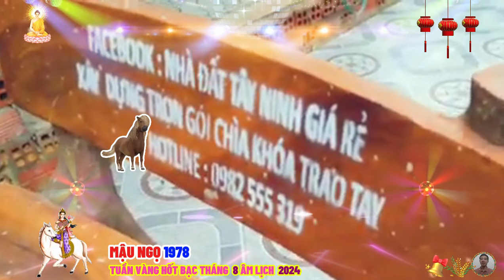🔴Tháng 8 âm, TUẦN VÀNG HỐT BẠC, MẬU NGỌ 1978 Phật Độ HẾT KHỔ ĐỔI ĐỜI CỰC GIÀU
mậu ngọ cần phải làm trong những giai đoạn sóng gió nhất của nhân sinh, ngày mai khi mặt trời lên, một ngày mới lại bắt đầu, tất cả chúng ta lại phải chiến đấu và đối diện với những suy tư của chính mình, có thể lúc này đây hay khuya, đêm nay sẽ không ai ở bên cạnh mậu ngọ cả, nên chỉ biết nhắn nhủ rằng, mong mậu ngọ một đời an ổn.
 tuổi mậu ngọ tức những người sinh 1978, thuộc hành hỏa trong ngũ hành với thiên can mậu, thuộc hành thổ biểu trưng cho sự ổn định, bền bỉ và cứng rắn, kết hợp với con giáp ngọ, biểu tượng của sự tự do, nhiệt huyết và tốc độ. tuổi mậu ngọ mang cho mình một tinh thần dũng mãnh, kiên cường và đầy năng lượng, luôn sẵn sàng bứt phá trên con đường cuộc đời, người tuổi mậu ngọ thường có tính cách phóng khoáng, nhiệt tình và tràn đầy sức sống.